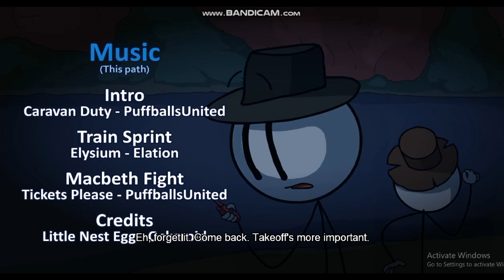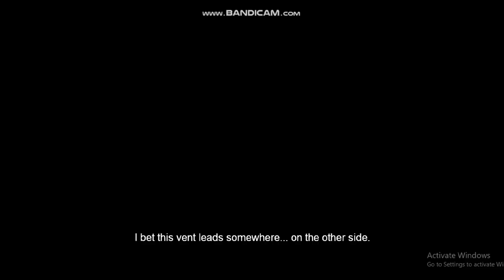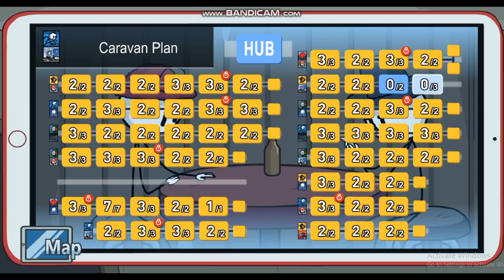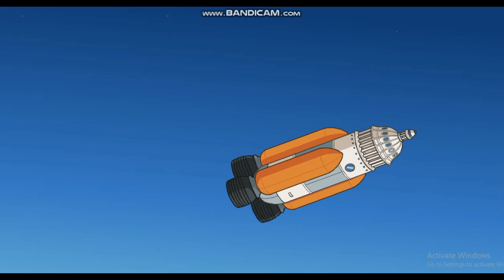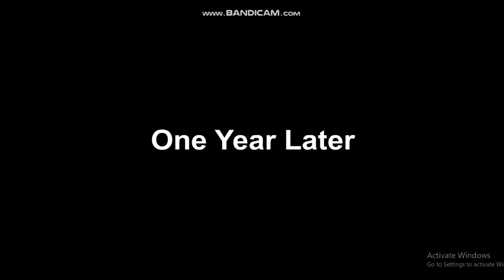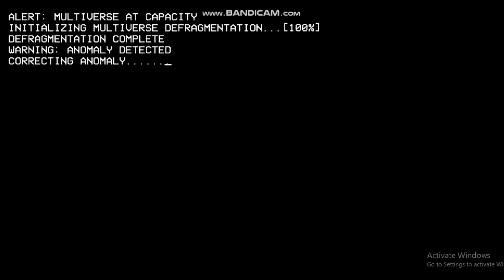THSC 2nd Anniversary Part 8 (No Commentary) - All Presumed Dead Endings + Secret Ending (Finale!)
Outro Music: Daiki Kasho - What To Believe (Gran Turismo 4 Prologue Version)